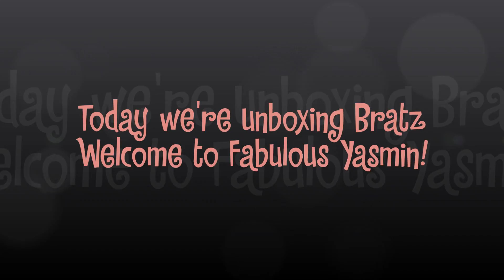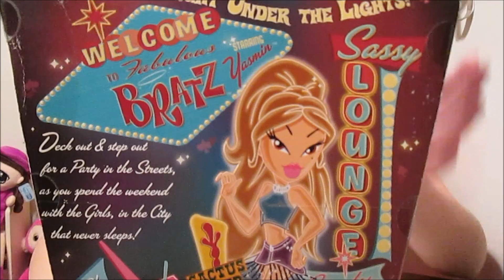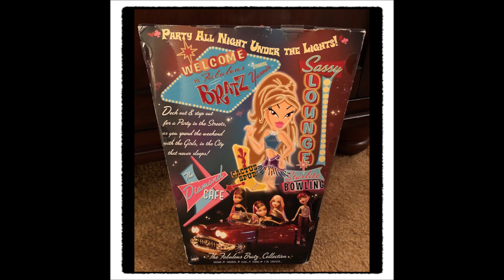2005 Bratz Welcome to Fabulous Yasmin Doll – Unboxing & Review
Today we have a super "fabulous" classic Bratz doll unboxing - this is Welcome to Fabulous Yasmin!  She's our second doll from this amazing line – we also have Tiana.